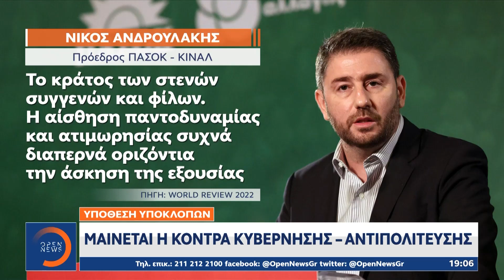Υπόθεση υποκλοπών: Στην Επιτροπή Θεσμών και Διαφάνειας ο Δημητριάδης | OPEN TV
Η κόντρα για το θέμα των υποκλοπών, μεταφέρεται στην Επιτροπή Θεσμών και Διαφάνειας της Βουλής. Οι πληροφορίες μάλιστα υποστηρίζουν ότι ο τέως Γενικός Γραμματέας του πρωθυπουργού Γρηγόρης Δημητριάδης, θα δώσει το παρών στη συνεδρίαση της Δευτέρας. Η αντιπολίτευση ετοιμάζεται να ζητήσει ακόμη και τη βίαιη προσαγωγή των επιχειρηματιών που έχουν κληθεί, σε περίπτωση που δεν παραστούν αυτοπροσώπως, ενώ νέα βέλη για τους κυβερνητικούς χειρισμούς στην πολύκροτη υπόθεση εκτόξευσε η Όλγα Κεφαλογιάννη.